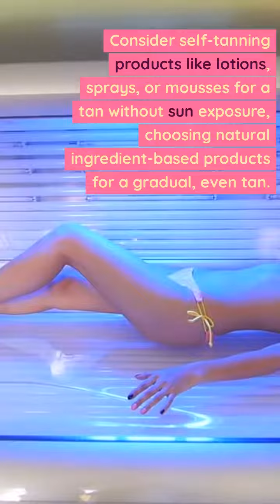Safe Tanning Tips: Top 5 Skincare Products and Practices for Tan